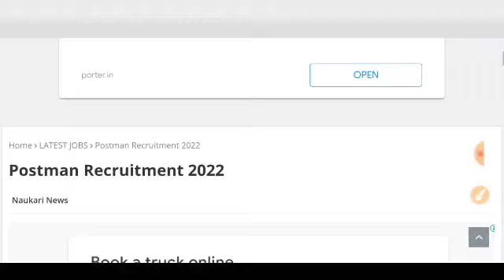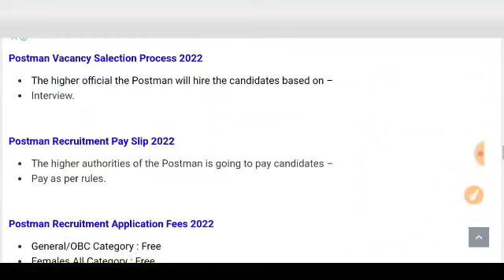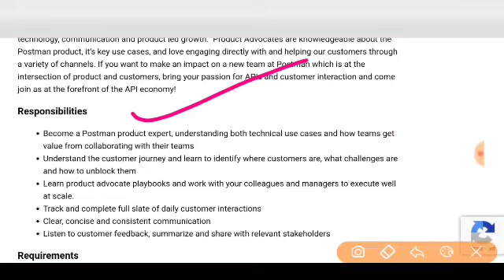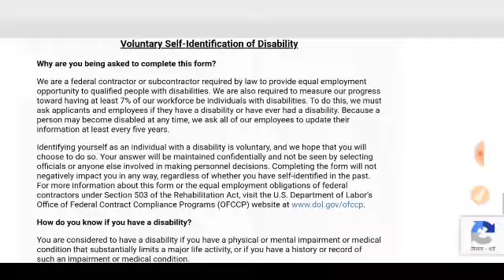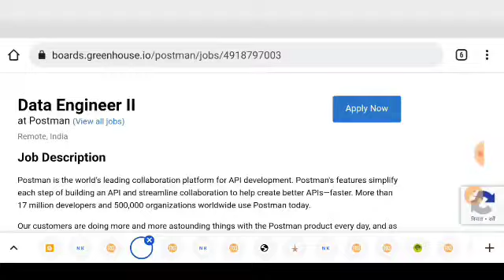POST OFFICE VACANCY 2022, POST OFFICE JOB, डाक विभाग भर्ती, POST OFFICE RECRUITMENT, GDS GOVT JOBS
GDS POSTS 2022 GDS RECRUITMENT 2022 Indian Post Office Recruitment Government Jobs 2022, POST OFFICE VACANCY 2022, POST OFFICE JOB, डाक विभाग भर्ती, POST OFFICE RECRUITMENT, GDS GOVT JOBS